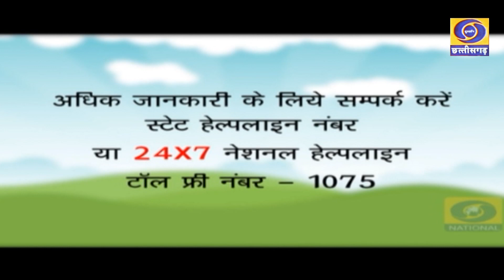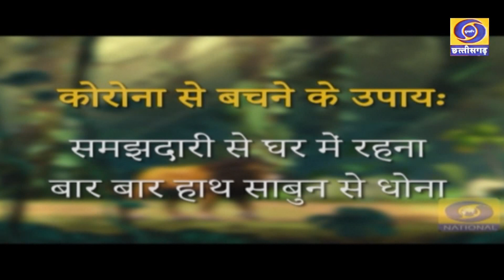फैमली काउन्सलिंग :- कोविड का असर और बदलता व्यवहार , Dated - 12/02/2022,